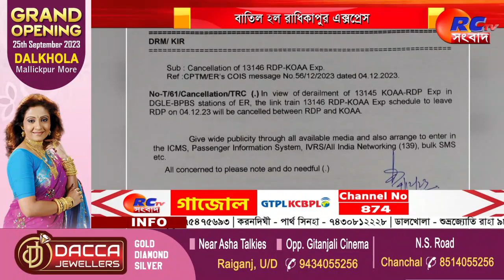Radhikapur Express Cancelled : বাতিল হল রাধিকাপুর এক্সপ্রেস